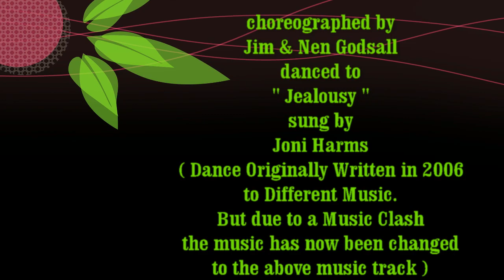COOKIES & CREAM ( Western Partner Dance )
WESTERN PARTNER DANCE " COOKIES & CREAM " choreographed by Jim & Nen Godsall , danced to " Jealousy " sung by Joni Harms. If you have enjoyed watching our video and would like to see some more videos of Western Dance, or download the dance script, then please visit us at alan-and-sonia.webs.com